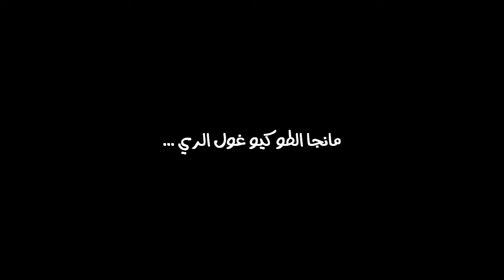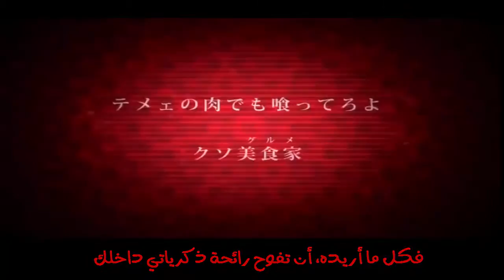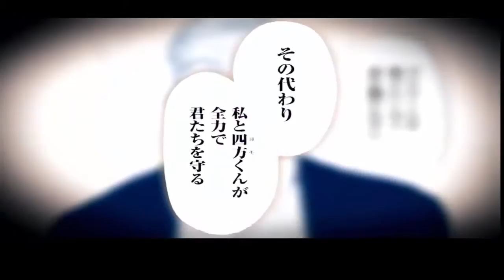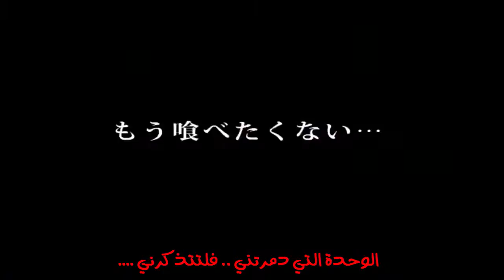أغنية الطوكيو غول الأصلية مترجمة عربي Tokyo ghoul :RE